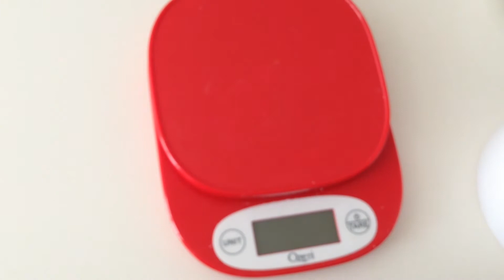Melt Time l Nana Makes Scents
Sent from my friend Luke. Nana Makes Scents- Marshmallow Fudge

✿ Some items in my space:
*Ikea Hemnes 8-drawer dresser
*Wax Cutter